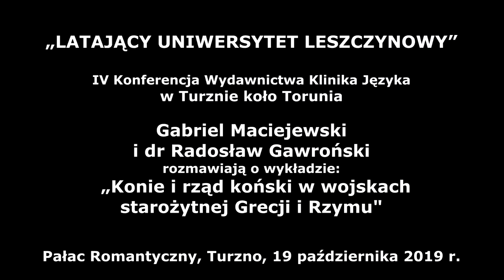Gabriel Maciejewski i dr Radosław Gawroński: Konie i rząd koński w wojskach staroż. Grecji i Rzymu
Gabriel Maciejewski i dr Radosław Gawroński rozmawiają o wykładzie: „Konie i rząd koński w wojskach starożytnej Grecji i Rzymu". Pałac Romantyczny, Turzno, 19 października 2019 r.
„LATAJĄCY UNIWERSYTET LESZCZYNOWY”  IV Konferencja Wydawnictwa Klinika Języka
w Turznie koło Torunia